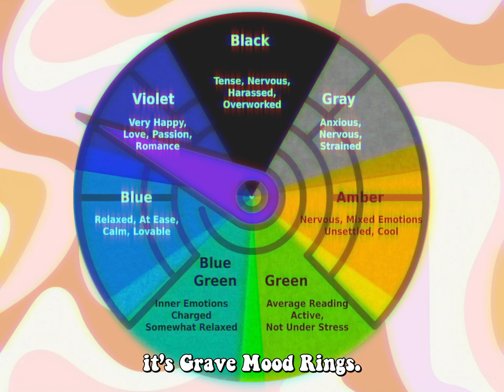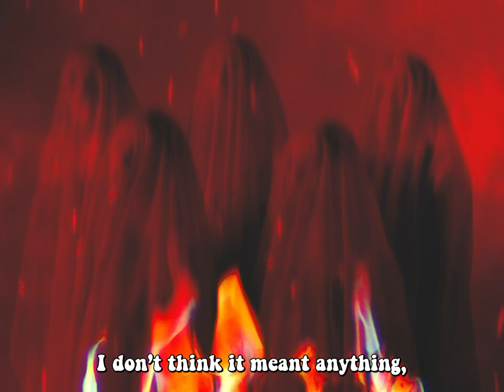Gothic Innuendo on Grave Mood Rings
A surrealist, dadaistic, even post-contemplationist spoof of slow-moving Gothic soap operas of the 1970s, from the minds of Jonathan Caws-Elwitt and Prof. Oddfellow: it's Grave Mood Rings, a weird intersection in the universe of Penetralia.